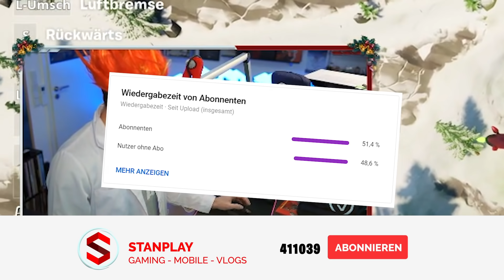Wieder in THE GROTTO rein 😂 | Fortnite Mythen Deutsch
Fortnite Mythen mit dem Flugzeug in the Grotto? Zero Point & Geschenke? Alle Experimente und Myths.

👉 Social Media 👈